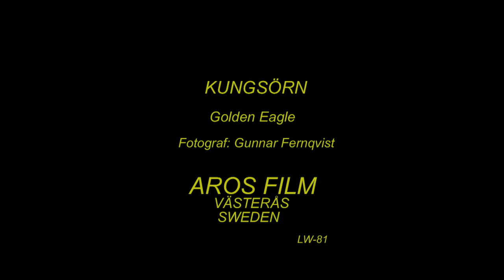KUNGSÖRN Golden Eagle (Aquila chrysaetos) Klipp - 3184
Kungsörn. Art-Video. (Beställd.) Golden Eagle in Sweden,  AROS FILM Fotograf: Gunnar Fernqvist.  Västerås. Sweden.  (LW-81.)